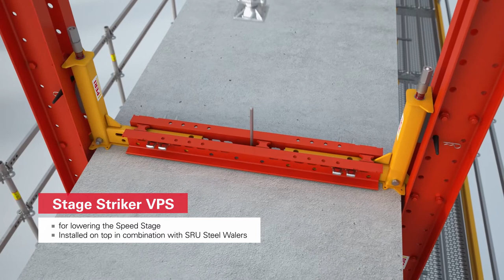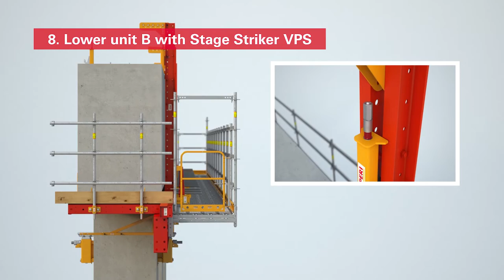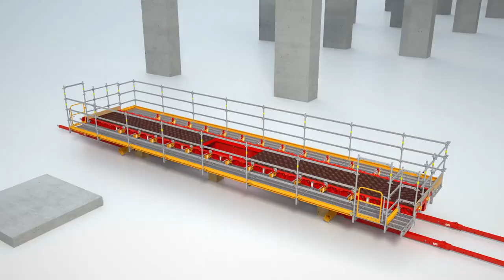FORMWORK | PERI VARIOKIT Pier System Assembly and Operation (EN)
One system – two configurations: The new VARIOKIT Pier System (VPS) helps constructing piers and pier heads with the VARIOKIT Speed Column (VSC) configuration and VARIOKIT Speed Stage configuration. The system increases speed and safety in bridge pier construction. Due to the innovative Soffit-Split technology, striking can be performed faster, fewer sets are needed. VPS combines the advantages of self-spanning formwork and dancefloor systems into one powerful and efficient system.